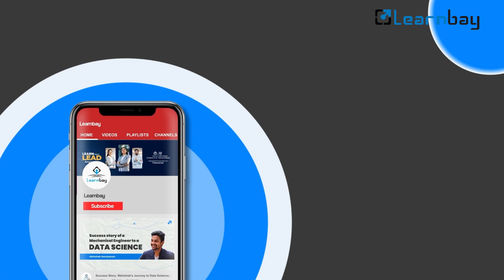BFSI Career Roadmap | How to Make a Career in the BFSI Sector with Data Science? | Learnbay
Are you interested in a rewarding career in the BFSI sector? Discover the power of merging data science with success in the finance industry with Learnbay's BFSI Career Roadmap. In this video, we'll walk you through the steps to make a thriving career in the BFSI sector using data science.

The BFSI (Banking, Financial Services, and Insurance) sector is evolving rapidly, embracing data science to drive innovation, risk management, and customer insights. Learnbay, a leading education provider, understands the significance of this transformation and offers a detailed roadmap to help you navigate this exciting career path.

An Ed-tech platform dedicated to offering Data Science and Software Development programs to working professionals, along with 1:1 personal mentorship from our trainers.